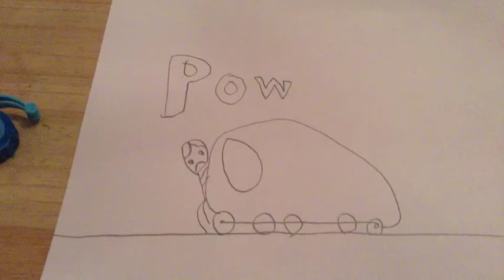My drawings came to life